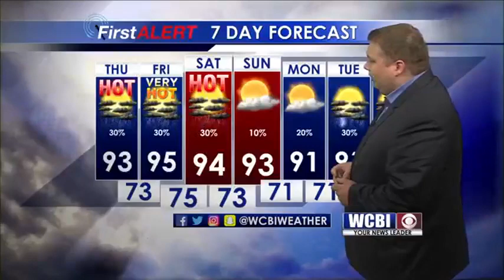Weather Outlook 7/19/18